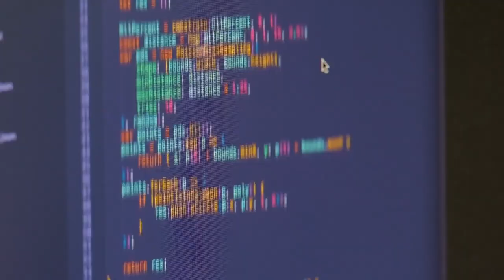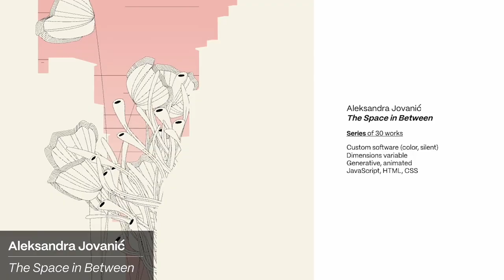+GRAPH Trailer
+GRAPH
Curated by Casey Reas

Featuring generative artworks by
Aleksandra Jovanić
Joanie Lemercier
Julien Gachadoat
Licia He
Iskra Velitchkova
James Merrill

Each artwork is unique. Collectors will receive their full set in physical form, plotted by the artist.

+GRAPH opens November 9, 16:00 UTC
The 24-hour auction begins November 16, 16:00 UTC